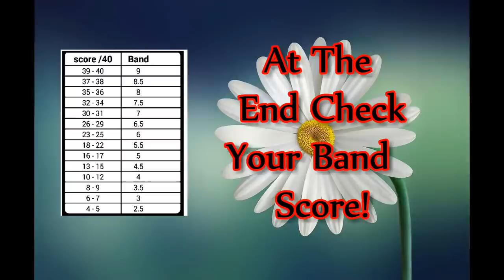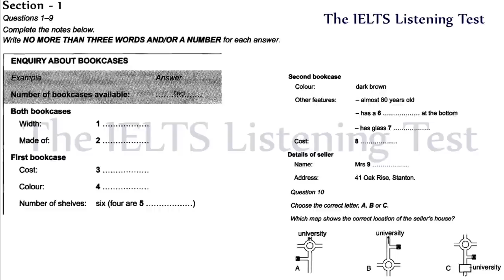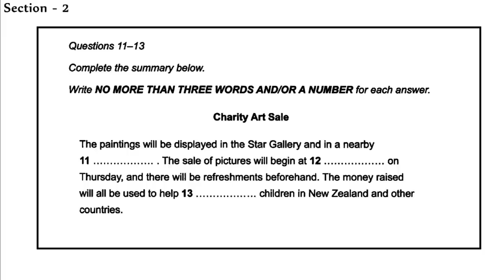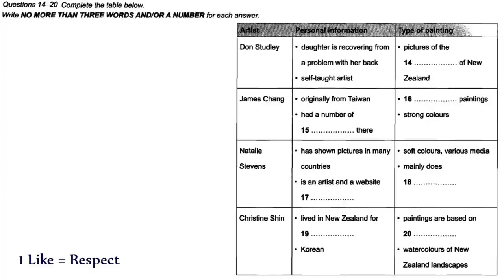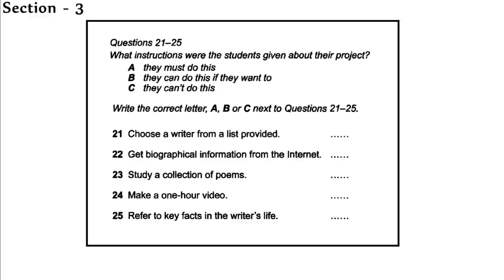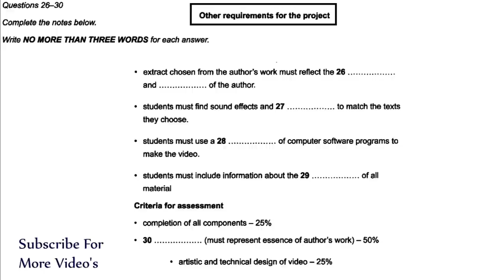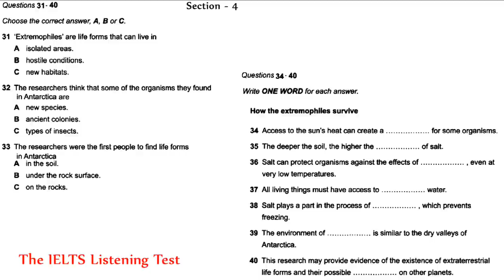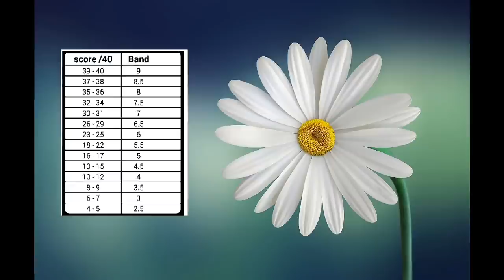31 10 2017 IELTS LISTENING PRACTICE TEST 2017 WITH ANSWERS